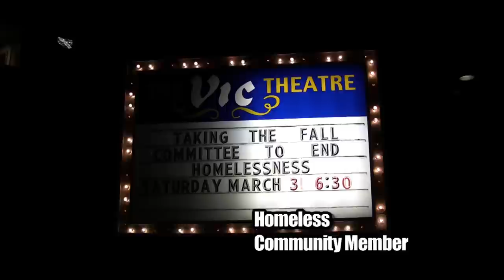Final Trailer Taking The Fall And Rising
Please help be our distribution, it takes a community!
respect, kym hothead hines.

Transform Homelessness Advocacy WAtch off of the CTEHV (Committee To End Homelessness Victoria) presents a film documenting some of the state of homelessness and the police state around our homeless and street involved family right here in Victoria B.C Canada.
Many have documented this over the years and I highly recommend you watch Hide And Go Homeless and see what has not changed and how many people dedicate their lives on the street and housed to help end needless suffering.  Together as community we can do this and must, for our future children.
I as film maker saw the need for a Cop Watch years before this film.  It is with great respect of community that I announce we are just starting, really, the community based Advocacy WAtch aspect of this movie.  Its a type of Human Rights WAtch and it formed as a result of this film.
You will, in the full length coming out soon, hear from many folks, some of them are available for screenings.
IF we show at a film festival and cannot get that city, we will ask that the festival get in touch with, and we will help if needed, anti poverty organisations, harm reduction organisations and most importantly Drug Users Unions as well as Mental Health Consumer groups, Community groups and radical anarchist groups.  IF we say we want to help lift a people out of oppression, our ancestors would and have shared with us the fact that we must lead ourselves out, we WILL get help when we step out.
This film kind of proves the power of diverse love and compassion with accountability then forgiveness.